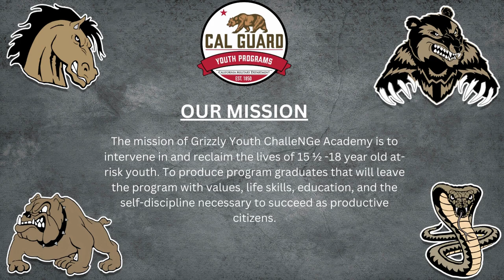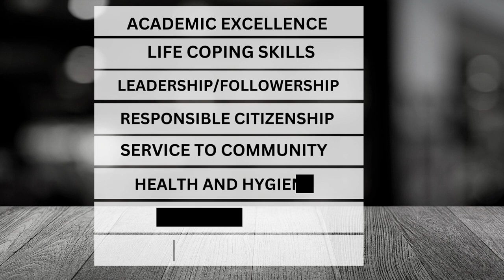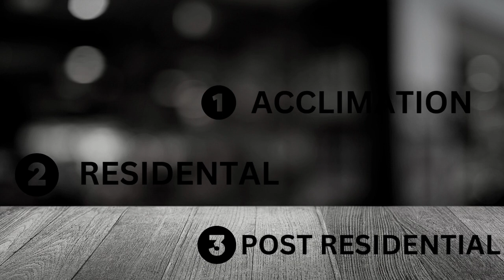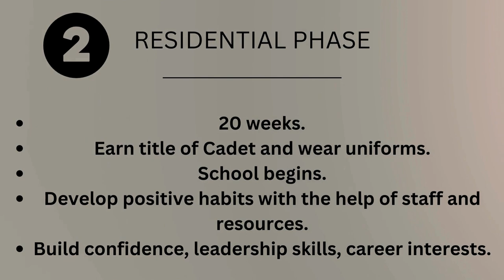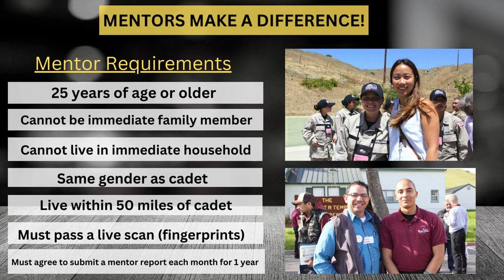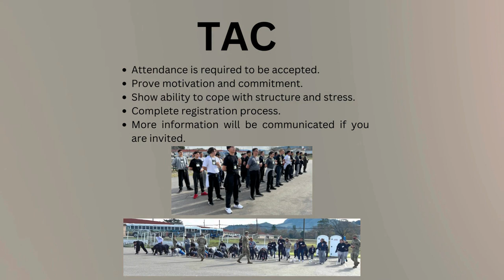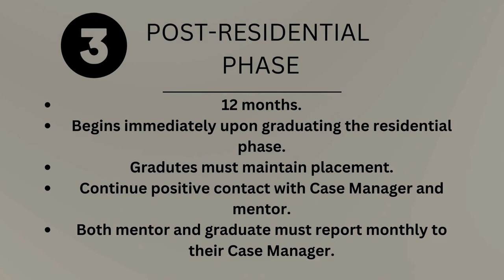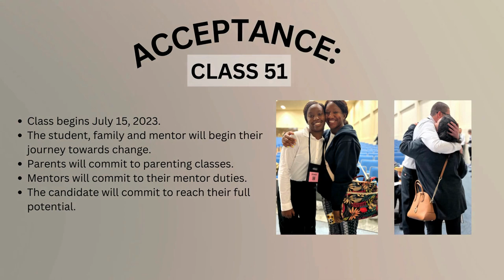Grizzly Youth Academy Virtual Orientation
This is a mandatory orientation for any students wishing to apply to Grizzly.